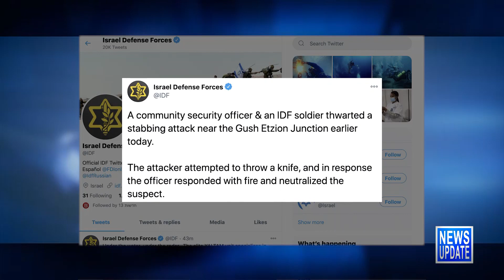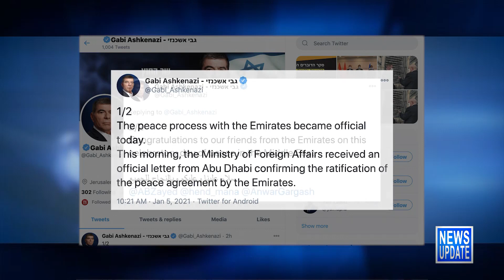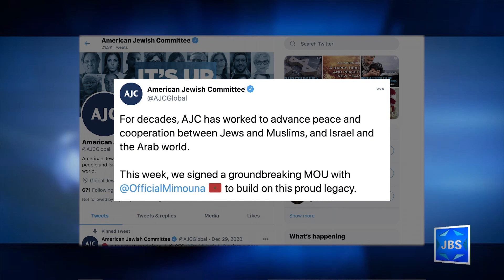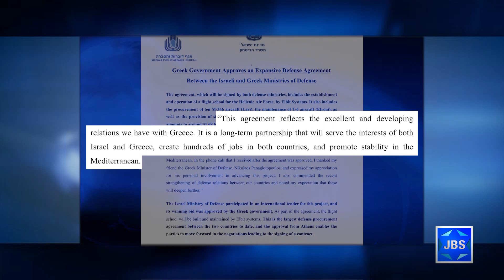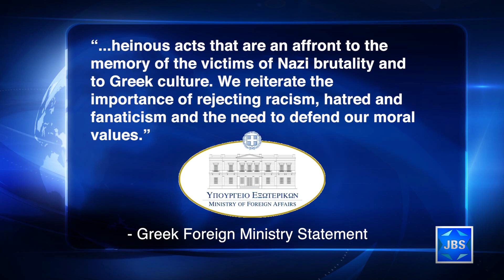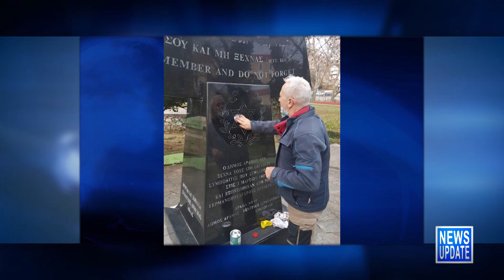JBS News Update - 1/5/21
Stories Include:

Terror Thwarted in West Bank,

UAE Ratifies Peace Deal with Israel,

Report: Na'eh to Head Temp. UAE Office,

Push for Jewish/Muslim, Israel/Arab Ties,

Israel & Greece OK Major Defense Deal,

Greek FM Slams Antisemitic Vandalism